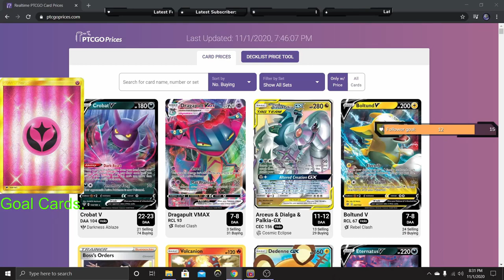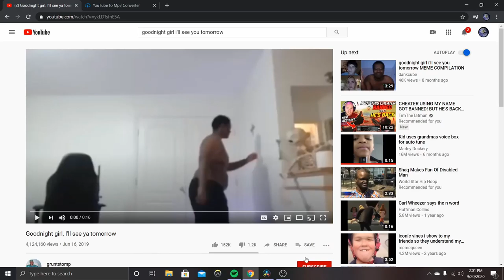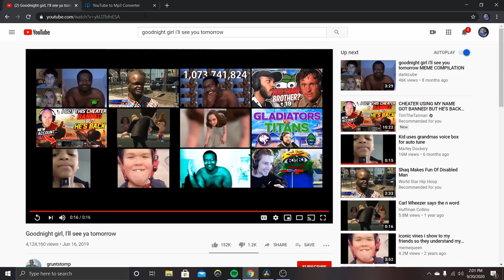Opening 400+ packs On PTCGO!!!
Hi in this video I opened 400+ packs on stream, and I got some pretty good pulls!
I do pack openings almost 3 times a week on twitch, I also do gameplays!